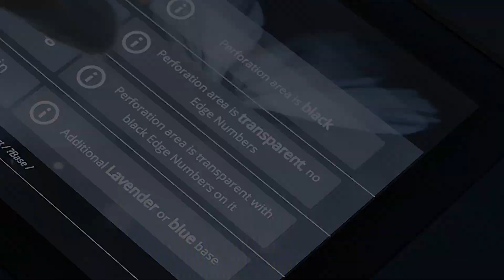INSPECTIONscan feature: Film Identification Wizard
When inspecting historical film material, it is often necessary to determine the relevance of the elements found in the absence of documentation.

According to film identification pioneer Harold Brown, "A historical film element can only be fully understood if the recorded image, duplication status, emulsion type, and photographic quality are considered as a whole. This information forms an inseparable unit of information."

Advanced deciphering of the information on the film edges seems like alchemy to most people as they have no idea how many hardly visible details need to be considered in the process. Worldwide, there are only a few experts and they know that this is a highly complex science in itself.

Meanwhile, users expect AI to solve many of the difficult tasks in our world. Cube-Tec's pioneering team has recently invested several years in AI research to make the wealth of useful information hidden outside the image area accessible to users in a simple way. The pre-released Film Identification Wizard (watch the clip here), the Edge Printing Inspection/Decrypter and the Intertitle/Credits OCR Frame Reader give a first glimpse of what is bubbling away in the Cube-Tec research labs and what INSPECTIONscan users can expect soon.